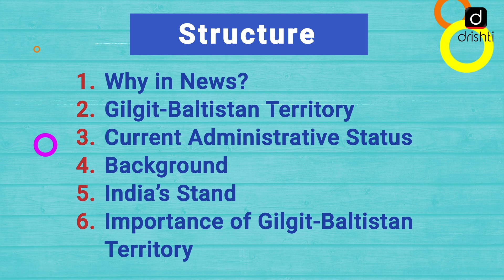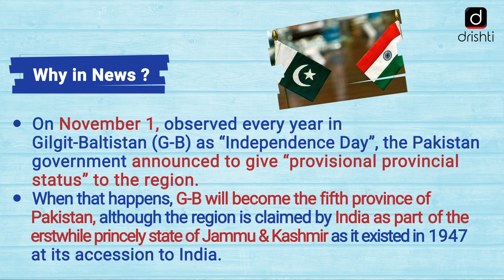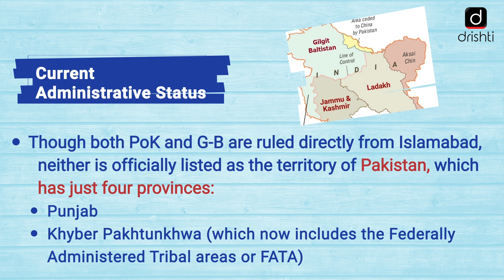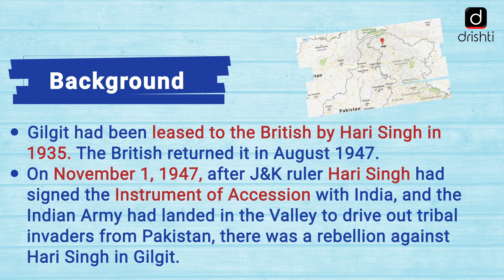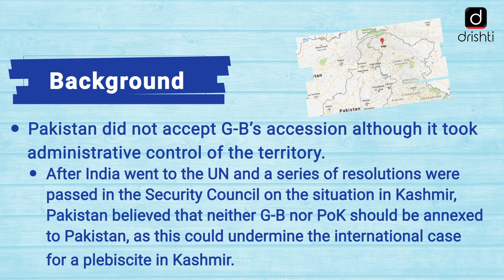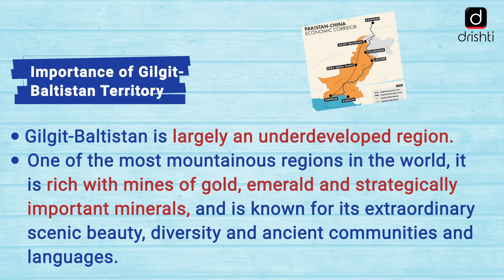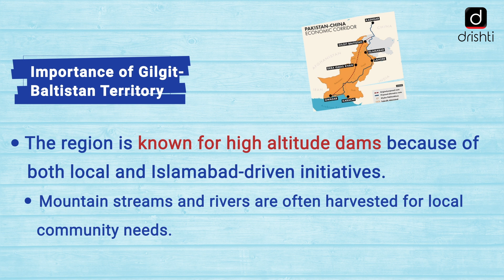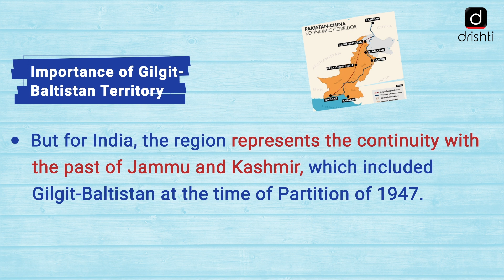Importance of Gilgit-Baltistan : Simplified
This video covers the given topic, ‘Importance of Gilgit-Baltistan’, in the following structure:

 1. Why in News?
 2. Gilgit-Baltistan Territory
 3. Current Administrative Status
 4. Background
 5. India’s Stand
 6. Importance of Gilgit-Baltistan Territory

This video covers:
Subject: International Relations
Topic: Importance of Gilgit-Baltistan